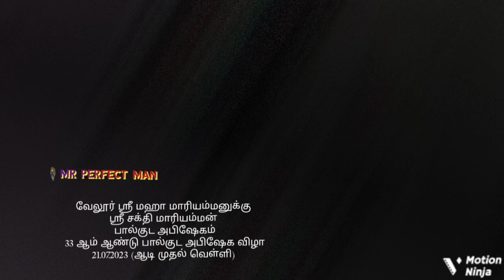வேலூர் ஸ்ரீசக்தி மாரியம்மன் பால்குட அபிஷேகம் 33 ஆம் ஆண்டு பால்குட அபிஷேக விழா (ஆடி முதல் வெள்ளி)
வேலூர் ஸ்ரீ மஹா மாரியம்மனுக்கு
ஸ்ரீ சக்தி மாரியம்மன்
 பால்குட அபிஷேகம்
33 ஆம் ஆண்டு பால்குட அபிஷேக விழா
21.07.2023 (ஆடி முதல் வெள்ளி) @mr_perfectmanpvelur velur amman namakkal pvelur ஆடிமுதல்வெள்ளி ஆடி முதல் வெள்ளி#
mr-perfectmanpvelur1020